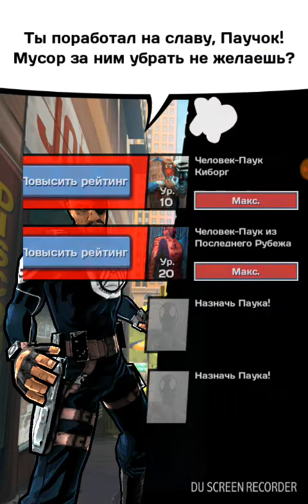5 часть прохождения игры человека паука